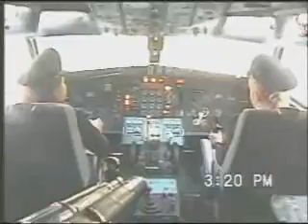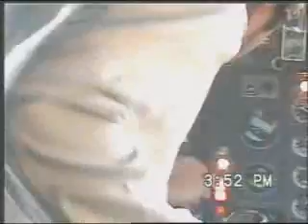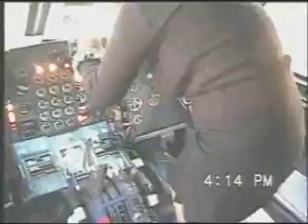Vuelo 302 parte 2 (Flight 302 part 2)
The conclusion of this adventure... I didn't do this video but they are some good friends of mine. it was edited by Carlos Diaz (aka Wired, an electronic music artist.. ebm industrial) a very good artist from el salvador. the original idea it's from all the girls who appears in it. this is the first video from this production crew, like 4 years ago.